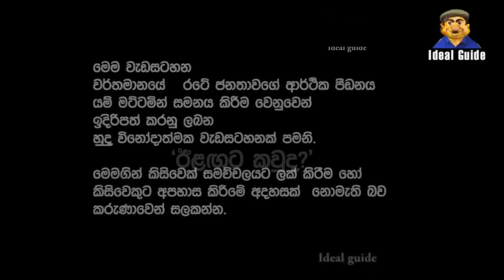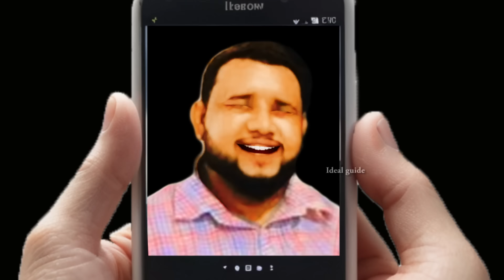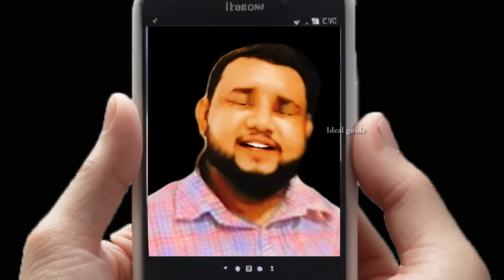Lesson 463–පලපුරුදු රියදුරෙක් රැකියාවක් සොයයි වහාම අමතන්න-English in Sinhala |Ideal guide to English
Subtitles in - English, Tamil, Hindi, Telugu, Urdu and Italian
Ideal guide

ideal english#
If you like my channel